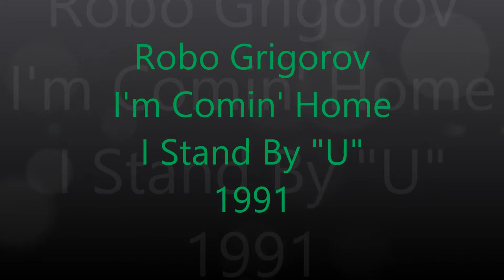Robo Grigorov - Im coming home (Bosy a sám)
Album: I stand by ´U´
Rok: 1991